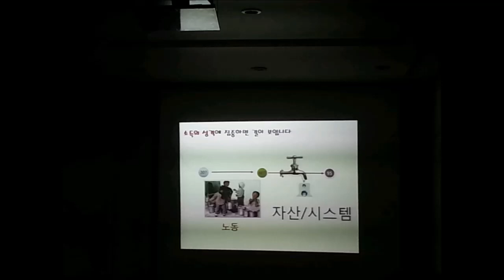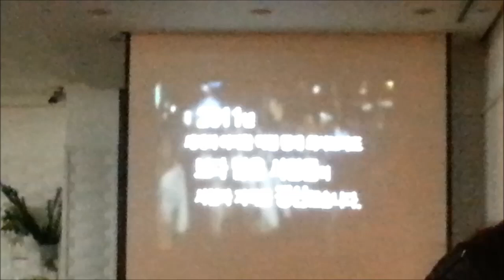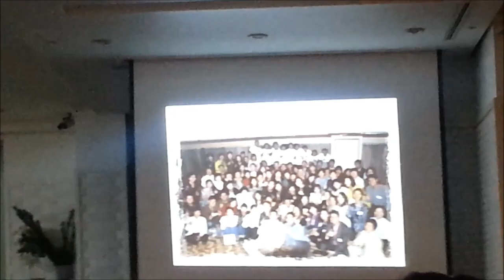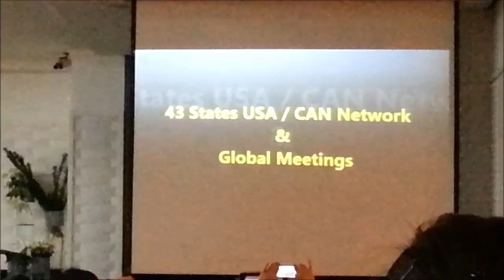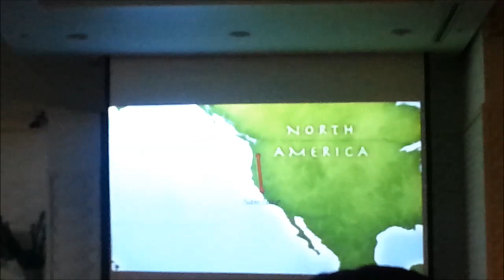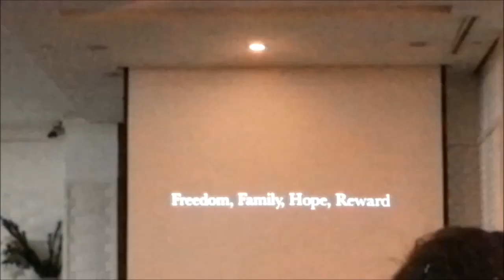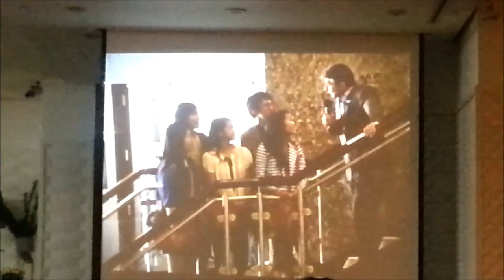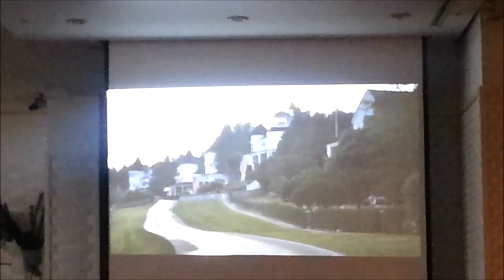한정아&심원보 new CA